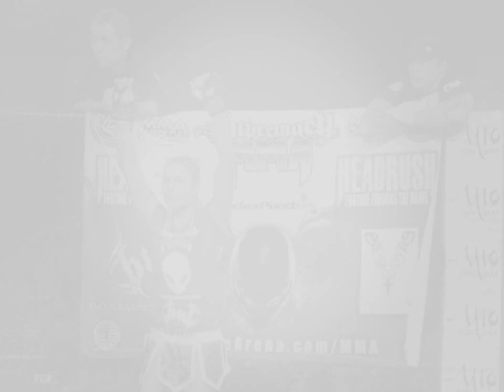Felice "Lil Bulldog" Herrig Slideshow Part 2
Felice Nicole Herrig (born September 18, 1984) is an American kickboxer, Muay Thai fighter, and mixed martial artist. Born in Buffalo Grove, Illinois, she began her career practicing kickboxing and Muay Thai before transitioning to MMA in 2009.[1] In September 2011, she signed a multi-fight deal with XFC in Florida,Prior to Felice "Lil' Bulldog" Herrig's move to Mixed Martial Arts Herrig held a kickboxing record of 23-5/4. She is currently ranked number 2 in the World in the IKF International Kickboxing Federation Pro Women's Muay Thai Bantamweight Division.Felice appeared on Fight Girls in 2007 on the Oxygen Channel and won her fight in Thailand against a champion Thai fighter.[4] She was later scheduled to appear on another reality show about women's MMA called the Ultimate Women Challenge